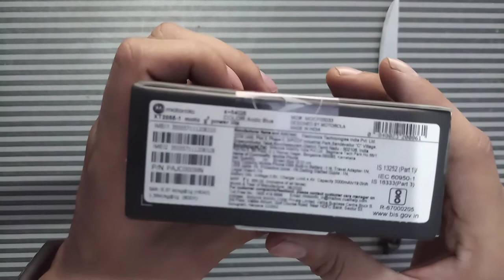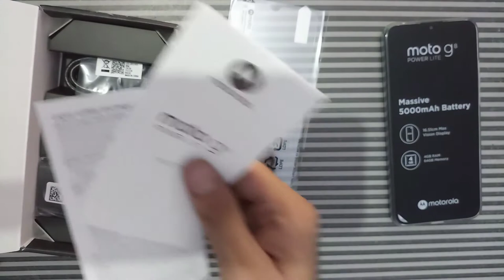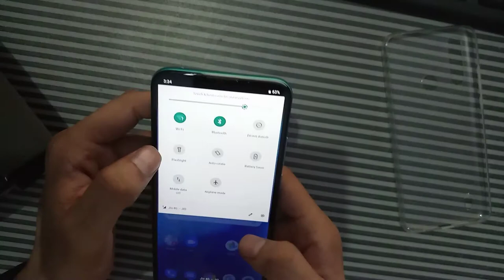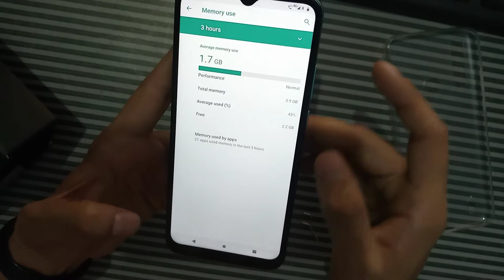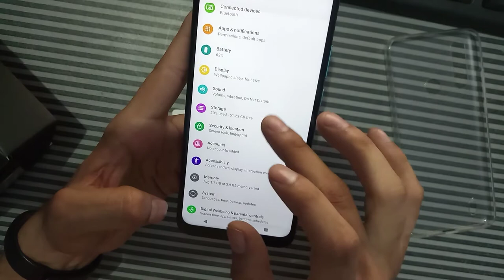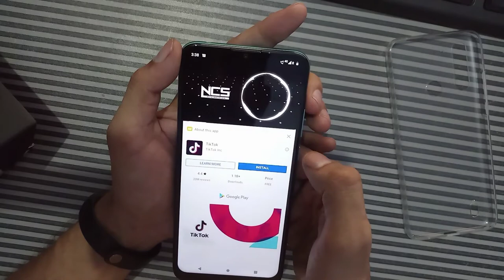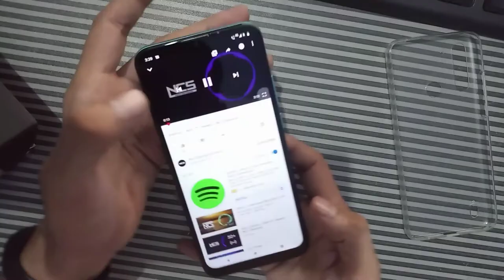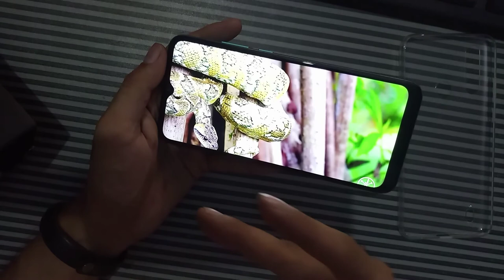Moto G8 Power Lite Unboxing & First Look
Namastey, Salam, Sasriyakaal Dosto, is video mein maine aapse baat ki hai Motorola Moto G8 Power Lite Smartphone ke baare mein aur share ki hai isi Moto G8 Power Lite ki unboxing aur ek first look. Moto G8 Power Lite ek budget phone hai Motorola ki taraf se jaha hai 6.5" ka HD+ Display 20:9 ratio ke saath, Moto G8 Power Lite mein hai ek Triple Camera setup 16MP Primary Camera + 2MP Macro Camera + 2MP Depth Camera ke saath mein. Moto G8 Power Lite mein hai 8MP Selfie Camera aur power ke liye hai Mediatek Helio P35 Processor, aur saath mein 4GB RAM aur 64GB Storage aur saath mein 5000mAh ki Battery 10W charging ke saath mein. Mujhe umeed hai ki aapko Moto G8 Power Lite ki yeh unboxing video pasand aayegi.

Moto G8 Power Lite Price in India:
4GB+64GB: 8,999INR